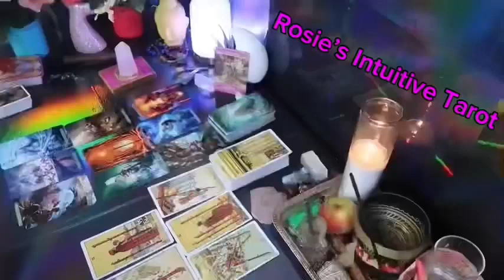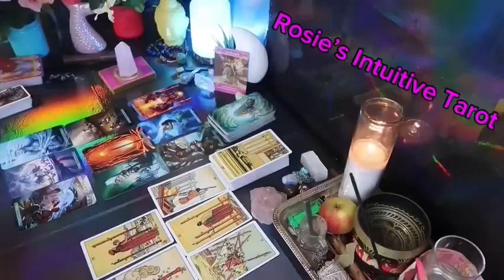GEMINI ❤️THIS COULD HAPPEN IN 7 DAYS WITH THIS PERSON, SO PREPARE 💗🤯SEPTEMBER LOVE TAROT 🤩🔥😍🔥